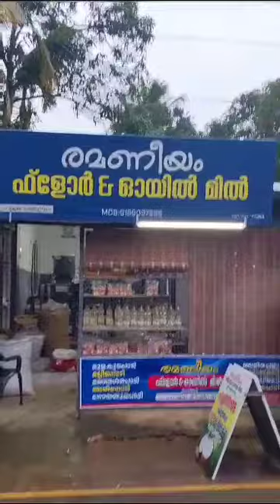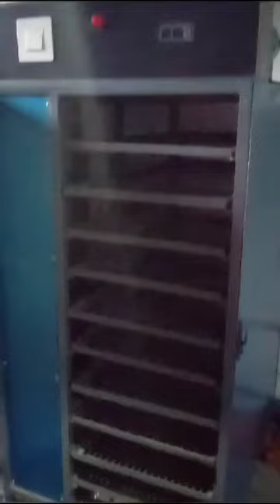രമണീയം ഫ്ലവർ & ഓയിൽ മിൽ | RAMANEEYAM FLOUR AND OIL MILL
രമണീയം ഫ്ലവർ & ഓയിൽ മിൽ